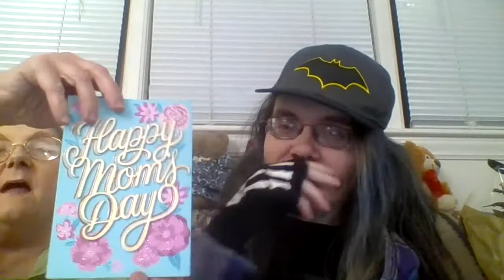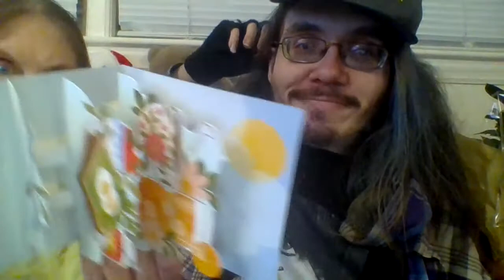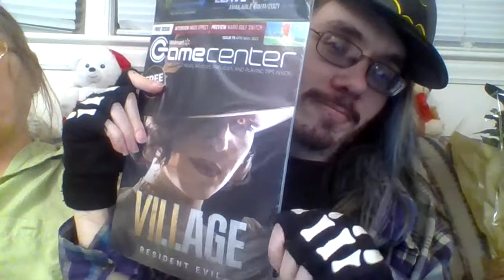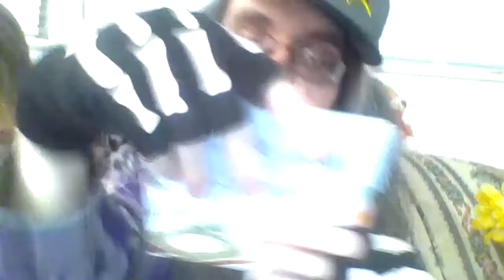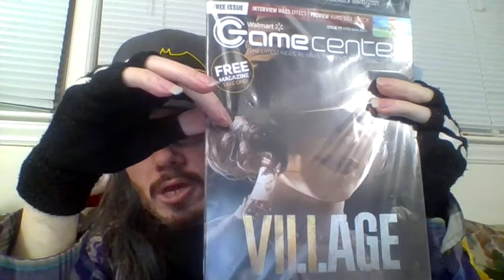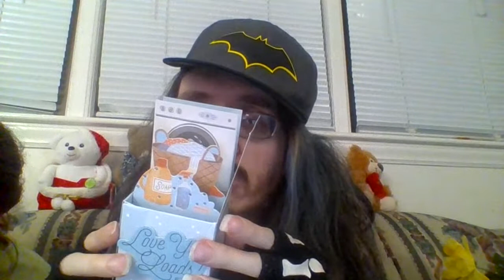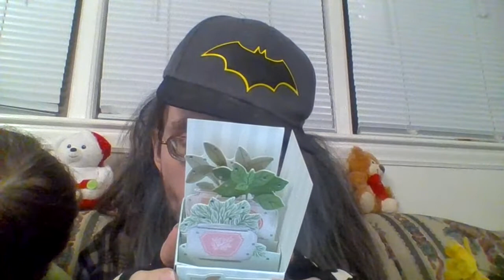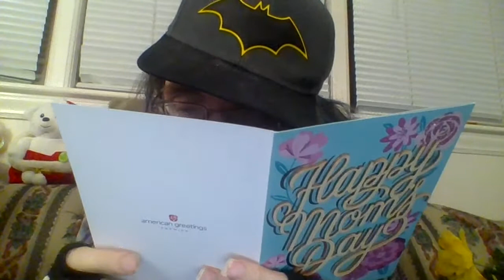Mom's Day 2021